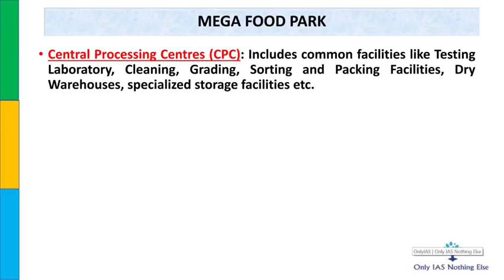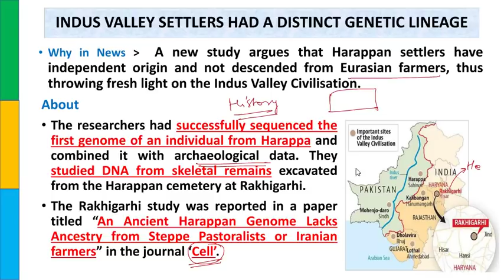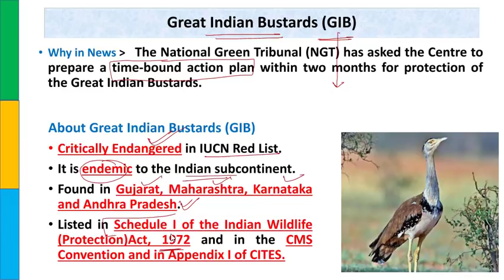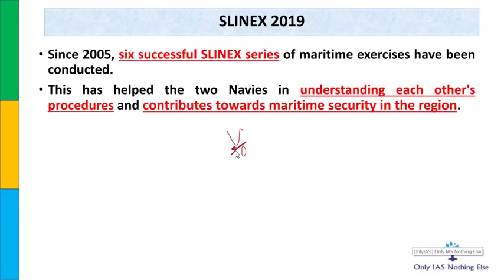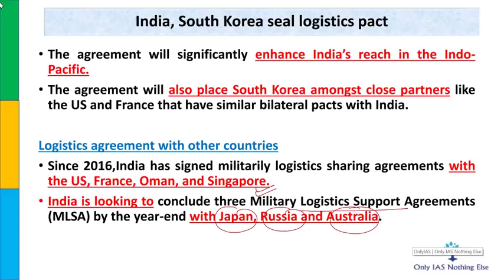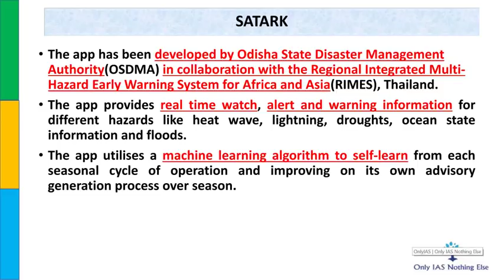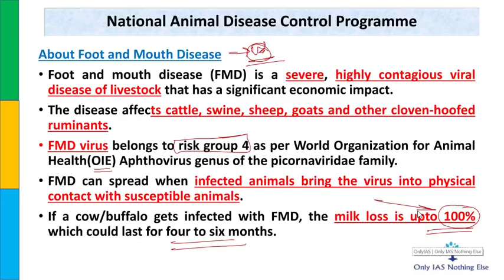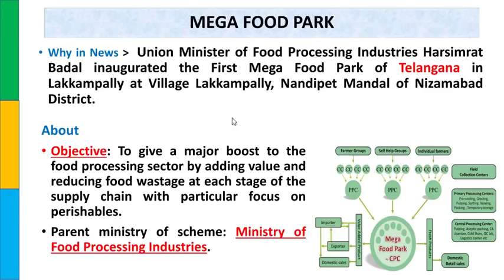9-September-2019 Prelims Booster News Discussion